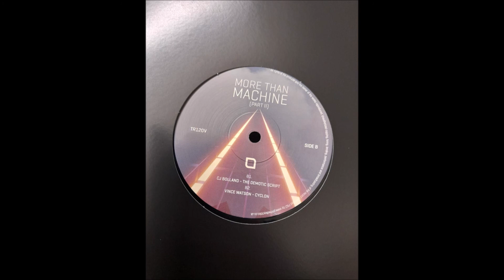Vince Watson - Cyclon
Low Bitrate.

Various ‎– More Than Machine (Part II)
Tronic ‎– TR120V

Originally set up in 1994, Christian Smith’s Tronic holds a special place in techno circles. A leading force in shaping a less purist techno sound Tronic was amongst the first labels to embrace sounds from house and techno to create records that DJ’s from both scenes would play.

Vince Watson :
With almost 25 years in the Electronic music industry, Vince Watson has released over 250 projects worldwide, including 11 albums and 75 remixes, and his hard work has been rewarded with recordings for some of the very best electronic music labels like Planet E, Yoruba, Poker Flat, Cocoon and Transmat as well as running his own Everysoul label.

His unique style and skillsets have allowed him to work with some of the very best electronic musicians including Laurent Garnier, Derrick May, Richie Hawtin, Sven Vath, Carl Craig, Osunlade, Steve Bug & Josh Wink and as a touring musician has been able to play at some of the worlds best clubs and events including Enter at Space, Ibiza, Berghain Berlin, Womb Tokyo and many events in The Netherlands.

As a Producer and Studio Engineer, his multi-tasked roles have included all possible (and some impossible!) elements including Music Production, Mastering and Engineering, Touring, Recording, Publishing, Digital Media and Online Stores Management, working with Digital Music Aggregators, Music Sync for the TV/Film Industry, Mechanical and Recording Royalties, Artist Management and Promotion, Digital Design of Artwork and Social Media output, Copyright Control, Co-ordinating PR for press and media output, Organizing Digital and Analogue Distribution channels including CD & Vinyl pressing, Data Input for all Digital Music Stores and Record Shops Worldwide, Interviews for TV/Film/Print and Guest writing for various tech companies including Roland and Music Radar.

Now Vince’s experience and knowledge is also being put to use by Conservatorium van Amsterdam. Since 2018 Vince is working as a Degree Lecturer for AEMA, the CvA’s new Electronic music school. Vince also lectures for School of House at the A’DAM tower in Amsterdam.